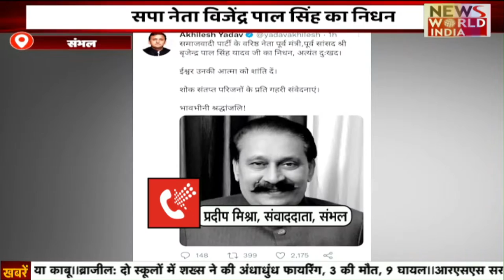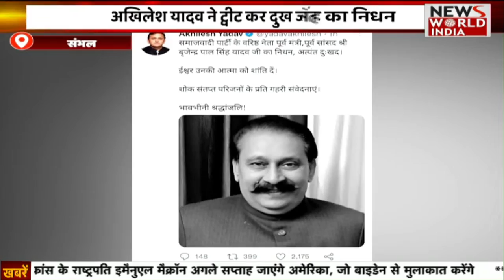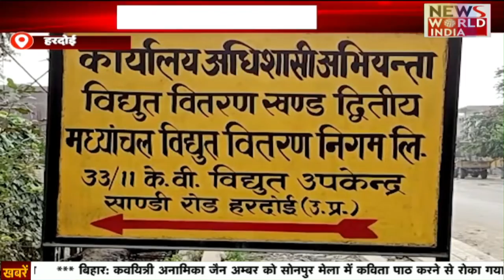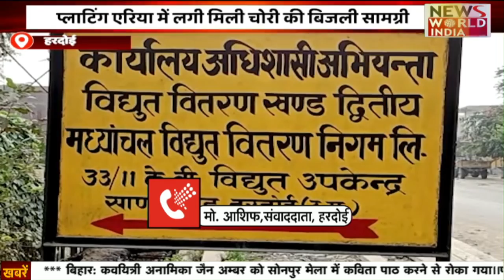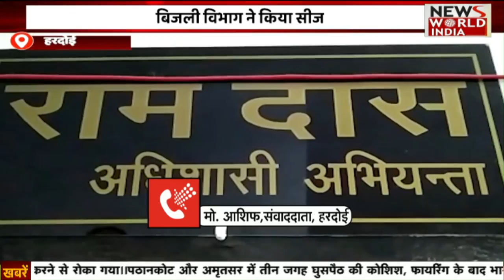Special Bulletin: हिंदी समाचार बुलेटिन। Breaking News । News World India